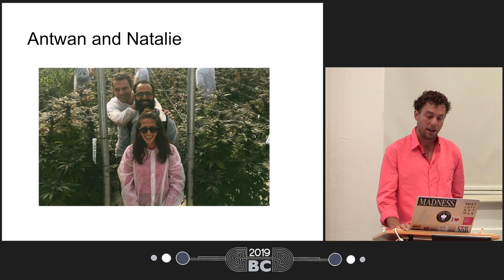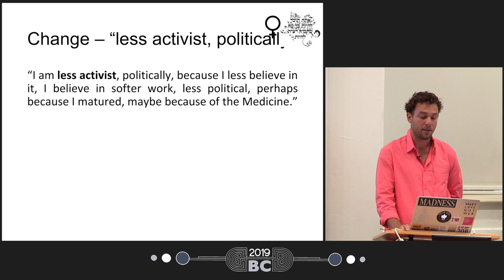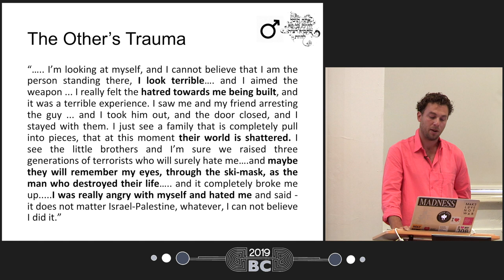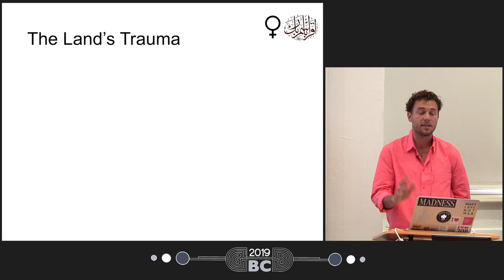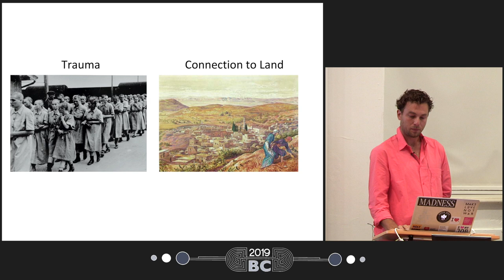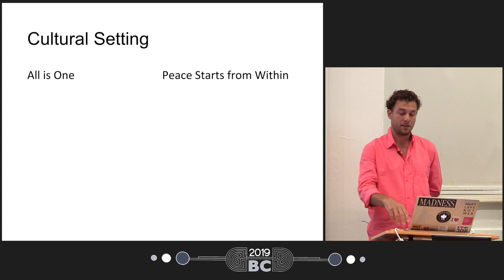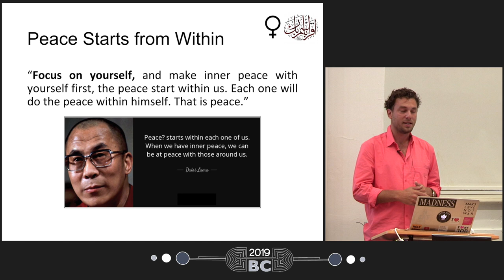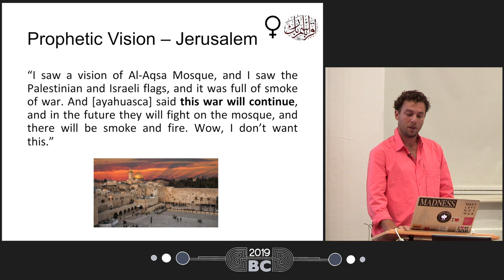Leor Roseman - Palestinians, Israelis, and Ayahuasca: Can Psychedelics Promote Reconciliation?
Several Ayahuasca groups in Palestine/Israel include both Jewish and Arab participants. In this talk, a qualitative analysis of these groups will be presented, based on 31 interviews conducted with participants/facilitators of these groups. The main research question was if psychedelics can promote reconciliation and how? The stories of the interviewees will be shared, and several themes will be discussed. These themes are
1) Connection based on universal humanity vs. connection based on ‘otherness’ and diversity.
2) Different interpretations of the belief and experience that ‘All is One.’
3) The belief that ‘peace starts from within’ and its implications.
4) The processing of traumatic events – personal, collective, intergenerational or of the land – as a path for healing relations.
5) The relationship to the ‘Holy Land’ which was transformed through connection to ‘Pachamama.’
6) The contradiction that might exist between mysticism and activism. These interviews support the idea that psychedelics can be used for reconciliation and conflict resolution, and the themes found in these interviews can inform and support an intentional use of psychedelics for such means.

Leor is a postdoc at the Centre for Psychedelic Research, Imperial College London, where he also received his Ph.D. and MRes, under the supervision of Dr. Robin Carhart-Harris and Prof. David Nutt. His research is focused on the neural and psychological correlates of the psychedelic experience, and the therapeutic application of psilocybin for treatment-resistant depression. Currently, Leor is investigating the psychosocial potential of psychedelics, and he is developing a model for psychedelic-assisted reconciliation together with Natalie Lyla Ginsberg from MAPS and Antwan Saca.